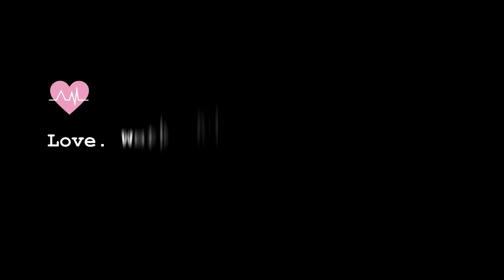Ikaw Nga Cover - Third Wheel Acoustic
Ikaw Nga Cover video is the second one on Third Wheel Acoustic's cover music video series.